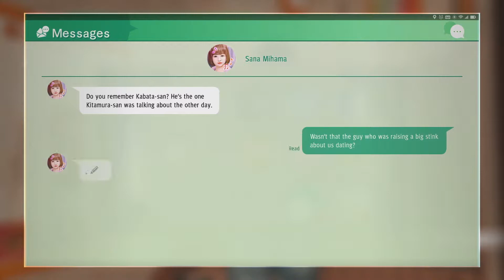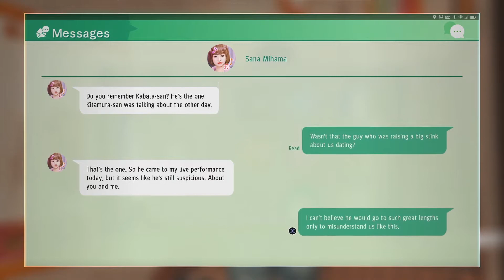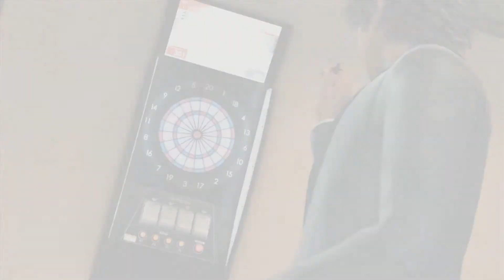Yagami, World's Greatest Codebreaker | Judgment | Part 27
But world's worst Darts player...

Any recognition helps me to keep going and maintains my sanity.